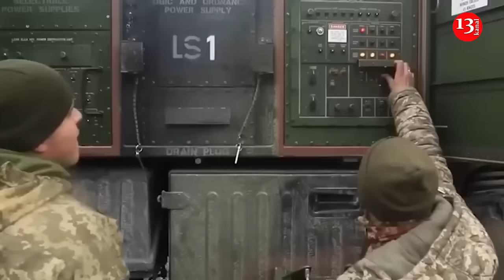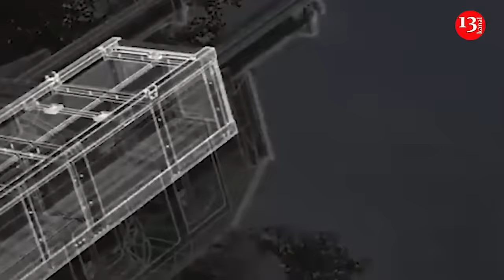Pentagon prepares to send artillery and air defense equipment to Ukraine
The United States is preparing to quickly approve a new military aid package for Ukraine, as Congress will soon approve a law to support Ukraine, according to Politico.
The agency writes that it is artillery and air defense equipment. Other sources indicate that the administration of President Joe Biden has not yet made a final decision on how large the tranche of military aid will be and what it will contain.
"But Defense Department officials are working on putting together a package of US equipment that can move quickly through the bureaucratic process once the legislation passes and is signed by the president," writes Politico.
The material states that some of the US weapons are already positioned in warehouses across Europe and can be immediately transported to Ukraine. Some equipment could reach Ukraine in days, while others may take weeks.
Pentagon spokesman Patrick Ryder refused to go into details about what the future aid package will include.
But, according to him, the United States has a very reliable logistics network that allows it to move material assets very quickly. It can be a matter of days.
Earlier, Assistant Secretary of the Pentagon for International Security Affairs Celeste Wallander told lawmakers that the Pentagon would begin to rapidly send ammunition, artillery shells, and air defense equipment as soon as Congress approves aid to Ukraine.
The US Congress has been unable to approve a new aid package for Ukraine since last fall due to disagreements among some members of the Republican Party.
As a result, Ukraine began to experience a shortage of weapons, which led, among other things, to the retreat of the Ukrainian Armed Forces from Avdiivka in the Donetsk region.
Recently, however, US House Speaker Mike Johnson put forward his initiative to help Ukraine, which currently has a good chance of being approved. Today, the House of Representatives has begun consideration of the bills initiated by Johnson.